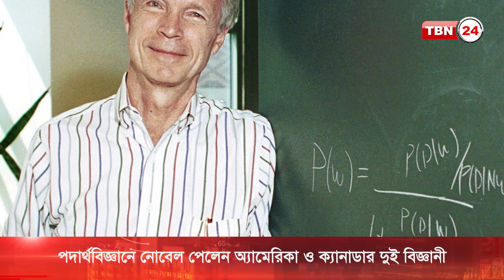কৃত্রিম বুদ্ধিমত্তার উন্নয়নে গুরুত্বপূর্ণ অবদান; নোবেল পেলেন দুই বিজ্ঞানী | TBN24 NEWS | Nobel Prize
চলতি বছর পদার্থবিজ্ঞানে নোবেল পুরস্কার পেয়েছেন অ্যামেরিকার বিজ্ঞানী জন জে হপফিল্ড ও ক্যানাডার বিজ্ঞানী জেফরি ই হিন্টন। কৃত্রিম নিউরাল নেটওয়ার্কের মাধ্যমে মেশিন লার্নিং সম্ভবপর করে তোলার ক্ষেত্রে গুরুত্বপূর্ণ আবিষ্কার ও উদ্ভাবনের জন্য তাদের এ পুরস্কার দেওয়া হয়।